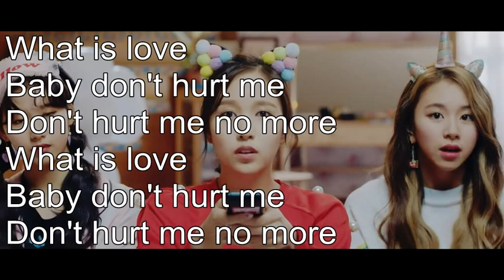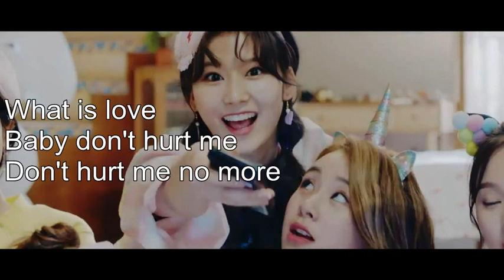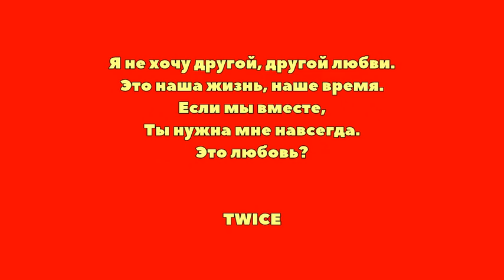TWICE REACTION - WHAT IS LOVE !!! РЕАКЦИЯ